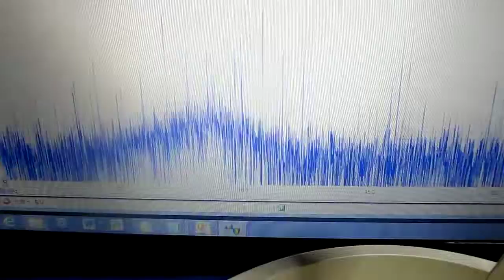超音波実験 Ultrasonic experiment